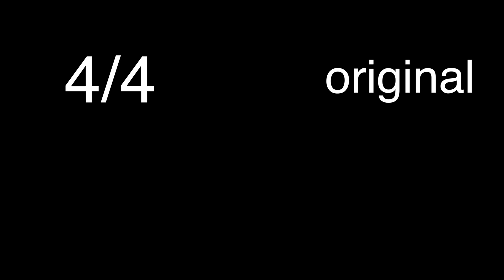অনুরোধের ঢেকি | আশিকউজ্জামান টুলু | Anurodher Dheki | Ashiquzzaman Tulu (ভিডিও তে অনুরোধ হবে Sorry)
This is a Bangla funny story from Ashiquzzaman Tulu about a funny band show.